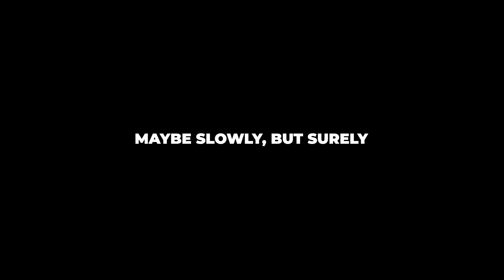My First Business Failed in 24 Months: What I learned (and what you can too)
LINKS
Philips Wake-up Light
The Almanack of Naval Ravikant